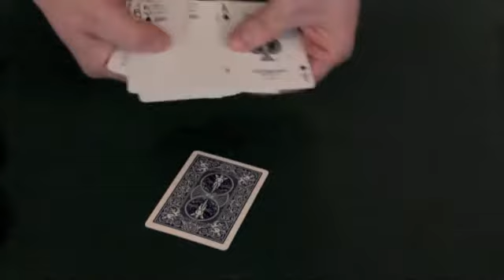Chameleon Cards Plus By Magic Studio 2000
The magician shows 13 cards of the same suit, for example all spades. One card is freely chosen by spectator and tabled, face up. The backside of the remaining cards is shown to be all red backed. The spectators card on the table is now turned over. This card, however, has a blue back !